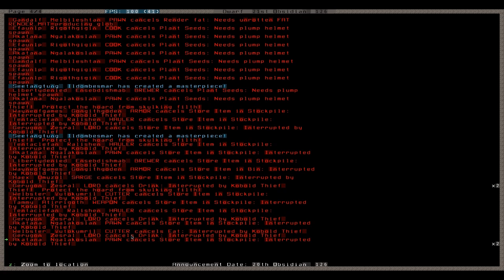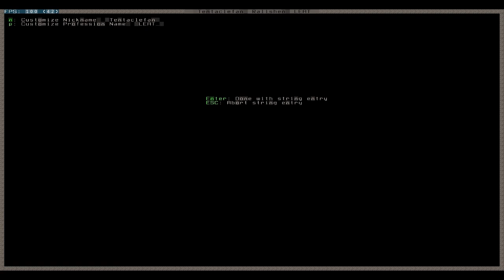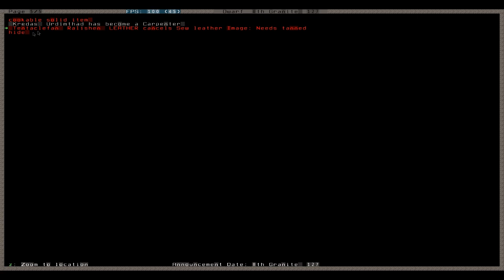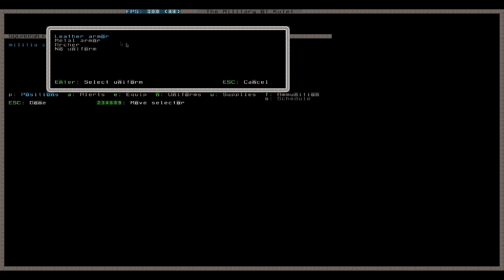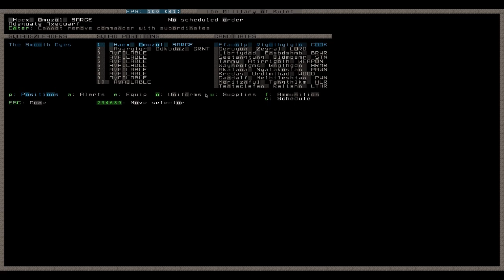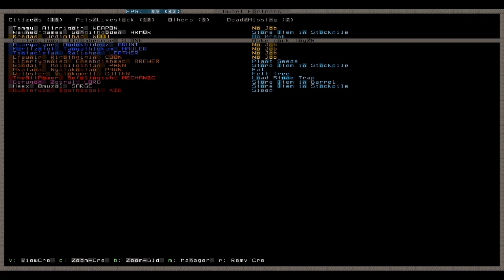Let's Play Dwarf Fortress 021 - Mehr Diebe, Fallen, Militär I